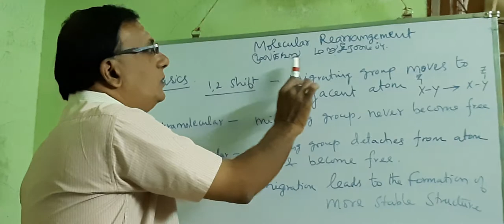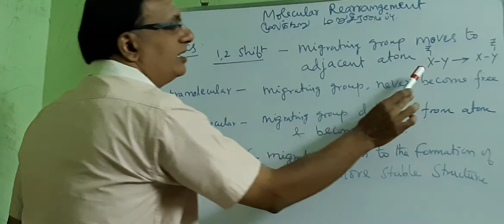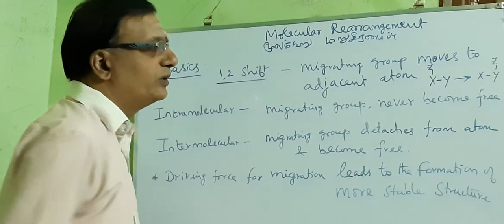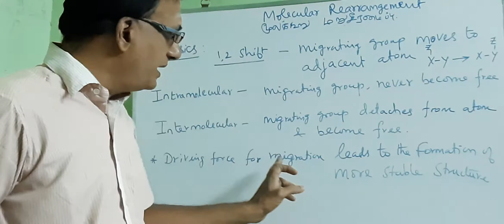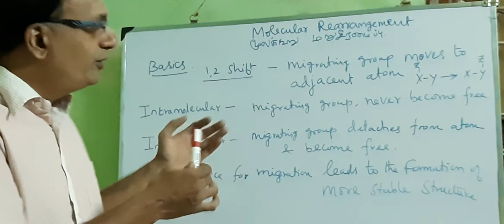Molecular Rearrangements Tamil - Basic .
Molecular Rearrangements with Tamil explanation.